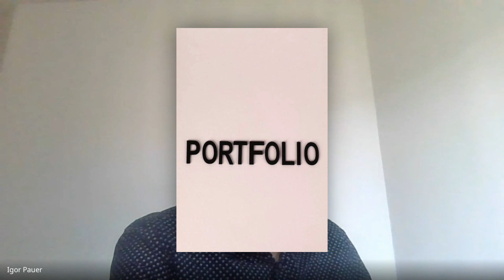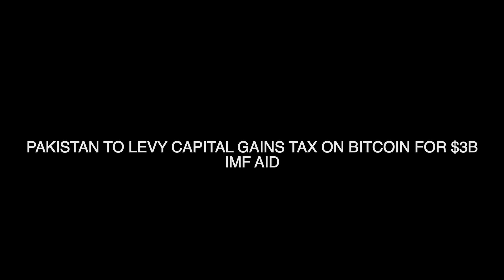Igor news 12: Regulatory Actions and Market Dynamics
US proposes a hefty tax impacting crypto miners, mirroring China's earlier crackdown. Crypto.com faces a significant fine in the Netherlands amidst operational turmoil. Pakistan introduces Bitcoin taxes under IMF pressure. Tether outshines European banks with a staggering $6.2B profit, and Hong Kong raises red flags about Bybit. Dive into these pivotal moments reshaping the cryptocurrency landscape.